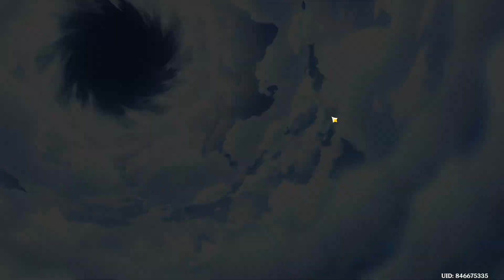Genshin Impact ✦ ซื้อไอดีรีโรลมาสุ่มหาปลา